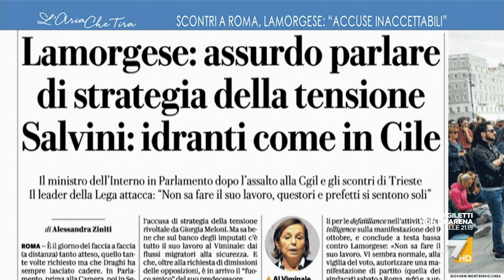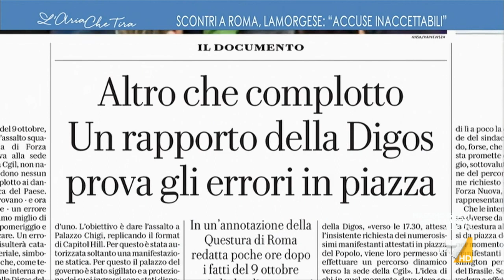Fabrizio Roncone: "A Roma c'è stata un'incapacità gravissima e clamorosa di gestione della ...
Fabrizio Roncone (Corriere della Sera): "Ieri la Lamorgese riferisce che non c'è stata strategia della tensione, perfetto, ma dobbiamo dedurre che c'è stata un'incapacità gravissima e clamorosa di gestione della piazza, è colpa del prefetto di Roma".